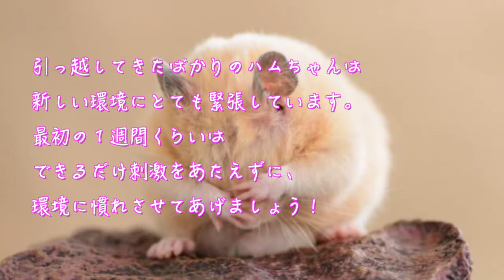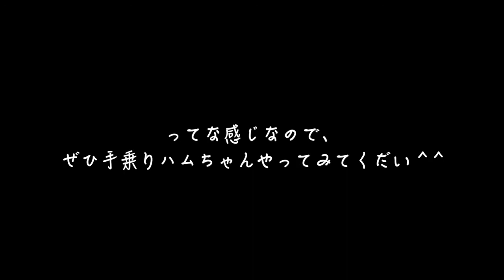ハムスター 初心者必見！！ 手乗りはむはむ 3ステップ講座☆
ハムちゃんを飼い始めたなら、どんどん懐いてほしいですよね！
まずは手乗りはむはむを攻略することで
ハムちゃんとの距離も一気に縮められます♪
ぜひ、チャレンジしてみてください^ ^ /

【 関連動画 】
◾ ハムスター真夜中のランニング

◾ ハムスター 横断歩道を渡る！？

◾ ハムスター ランニング対決！！！！！！！

【 人気動画 】
◾ ハムスター人生初！夢のおやつ食べ放題！

◾ ハムスター のSOS こんなしぐさは "要注意" 5選 。

◾ 初心者がハムスターを飼うときに注意したい事ランキングトップ１０！